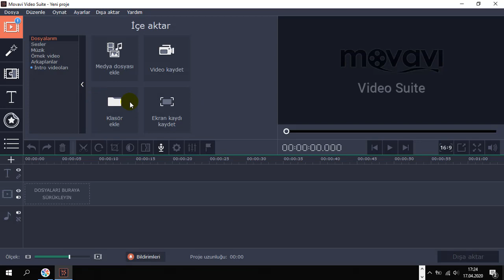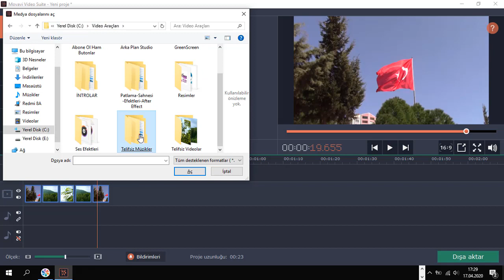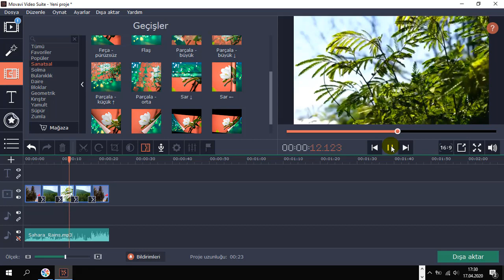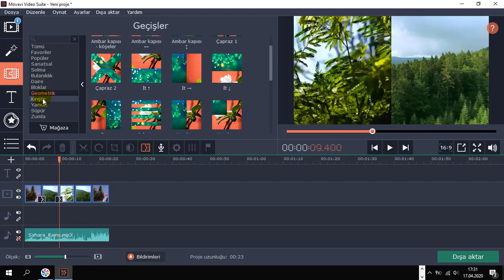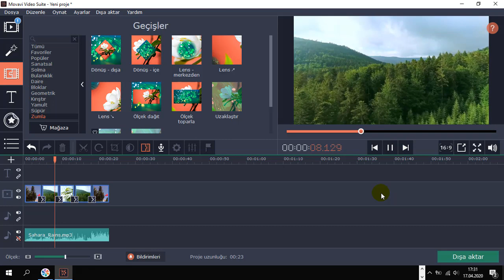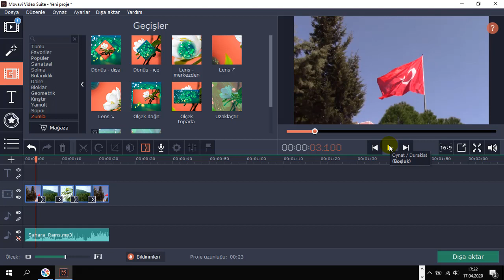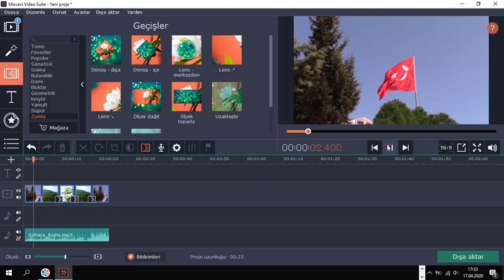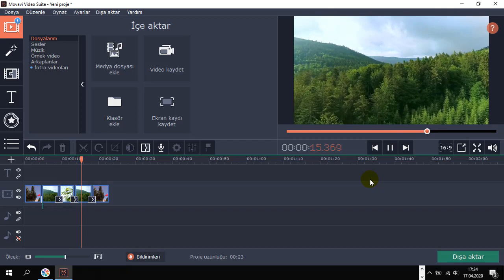Movavi Editör ile videolara geçiş efektleri ekleme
Movavi Video Düzenleme programı ile videolara geçiş efektleri ekleme konusunu işledik. Bu video sayesinde videolara birbirinden güzel harika efektler eklemeniz mümkün olacak.

Metin Demir Akademi, yeni adıyla Youtube Eğitim Kanalı olarak, youtube ile para kazanmak isteyen youtube girişimcilerine faydalı eğitimler yapmaya özen gösteriyorum. Youtube kanal açma, youtube kanal ayarları, youtube seo ayarları, youtube video yükleme ayarları, video düzenleme programları ve kullanımı, youtube vergi sistemi, istisna vergisi sistemi, youtube izlenme arttırma.